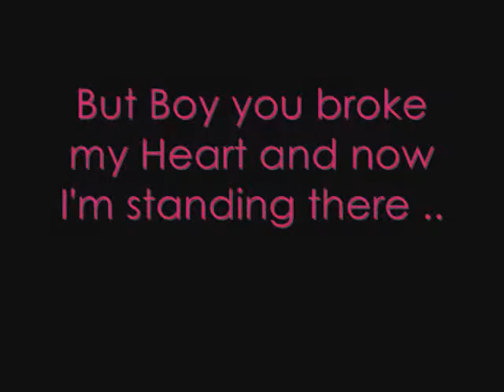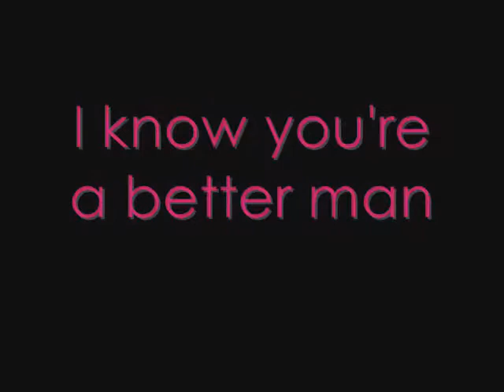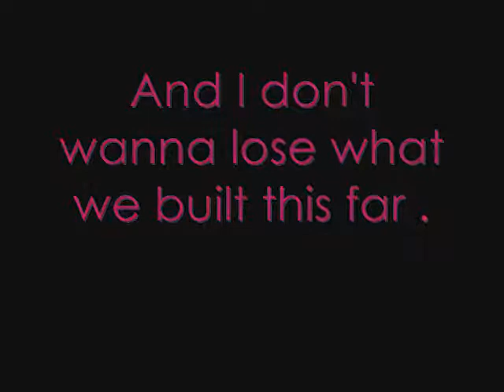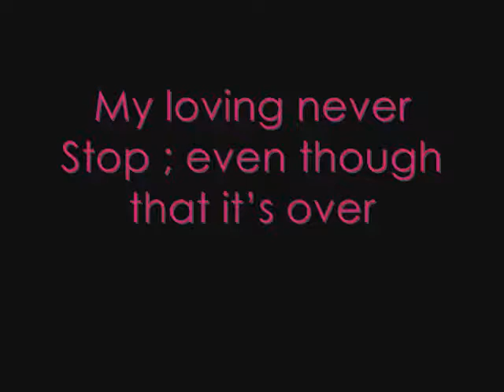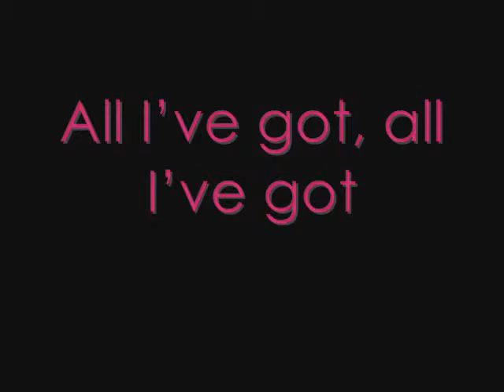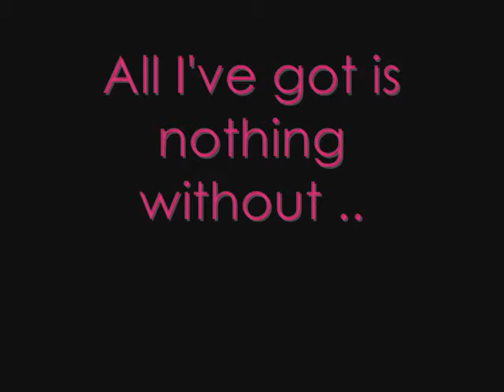Rihanna - Photographs with Lyrics.wmv